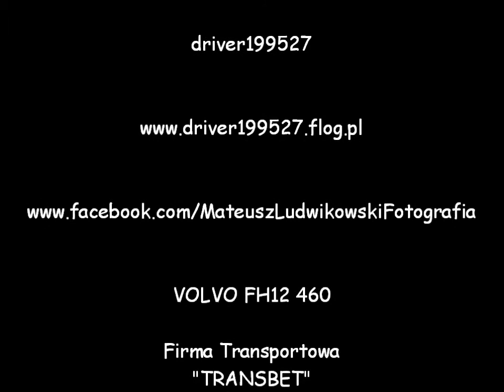TRASA VOLVO FH12 TRANS-BET